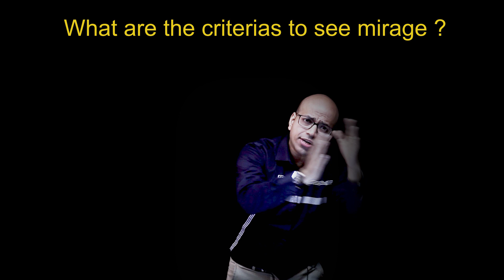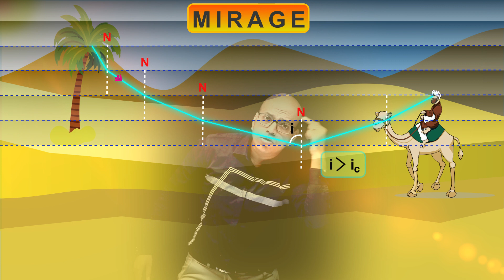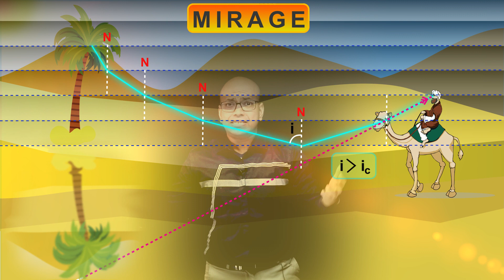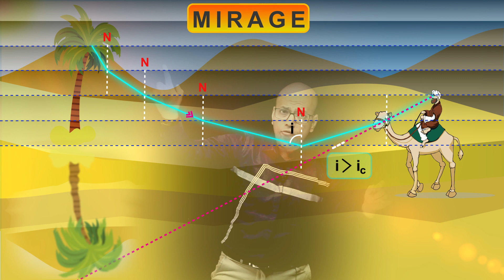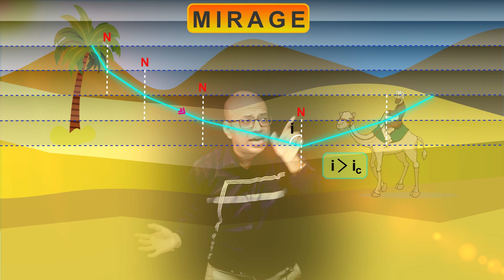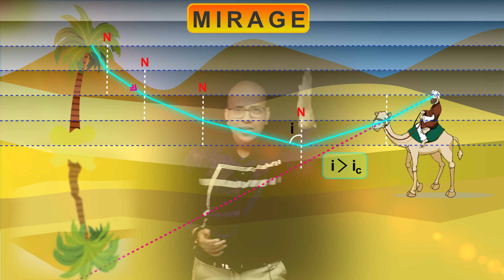MIRAGE - Refraction of Light || Physics Untold Mystery Revealed || What is Mirage in Physics?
Hello My Dear Students , Hope you all are waiting to have this MIRAGE in Refraction of Light Untold Mystery Revealing Physics session! !
In this physics video tutorial we are going to learn the Hidden concepts of What are the Criteria to See Mirage in Light Refraction ?( Mystery Revealed ) by Souvik Sir
As we all know , In Refraction of light the Mirages happen when the ground is very hot and the air is cool. The hot ground warms a layer of air just above the ground. When the light moves through the cold air and into the layer of hot air it is refracted (bent). A layer of very warm air near the ground refracts the light from the sky nearly into a U-shaped bend and more details Covered on demand into this video.

Here at Conceptclasses Our Focus is to Provide the Top Quality Physics learning sessions To All Students From India And Across The World .

For live sessions, Chapter wise Notes and Important Questios discoussions ahead
If you want to get more Solutions do Support us , Make Sure To Subscribe Our Channel And Press The Bell Icon For All Notifiacations of Our Latest Physics Trics & Easy Solutions
Make sure You Follow all the updates link in Social platforms
Google Map Views : G9CC+64 Kolkata, West Bengal
Do Check
Click on the links given below & Explore What Other Topics Covered here :